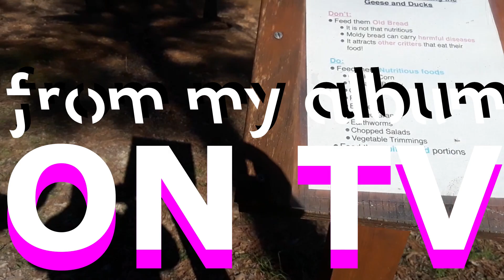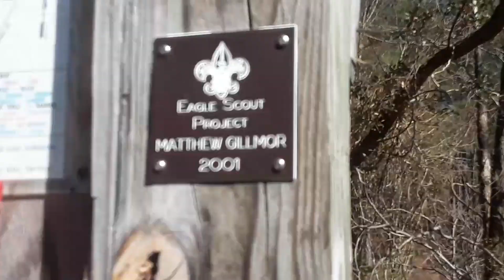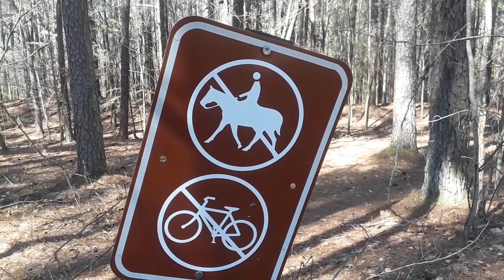A Day In The Park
I went to the park with my Dad and made a song about it.